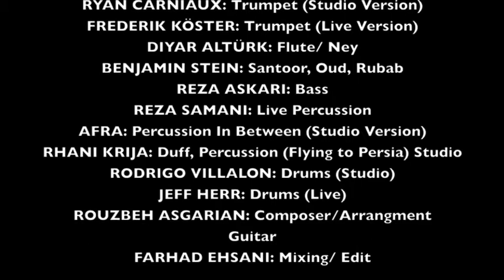Rouzbeh Asgarian ensemble Trailer